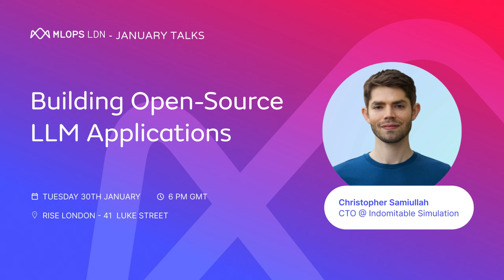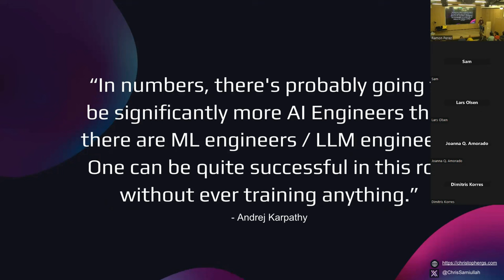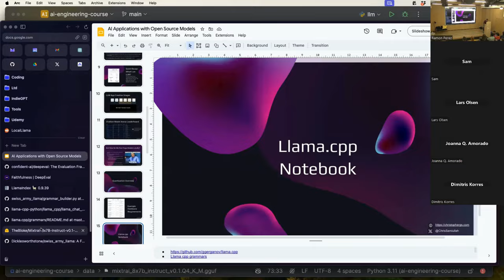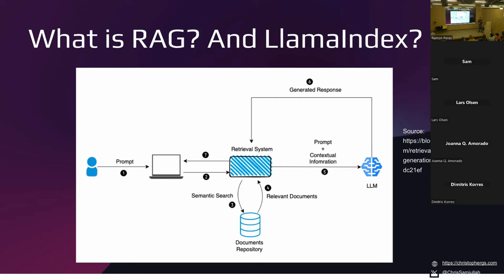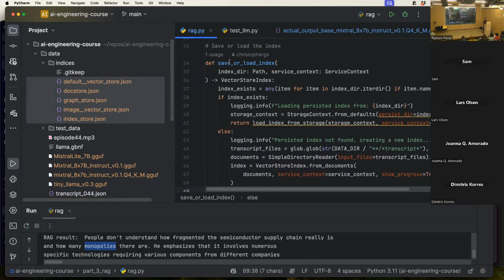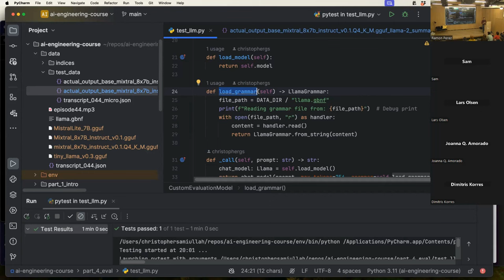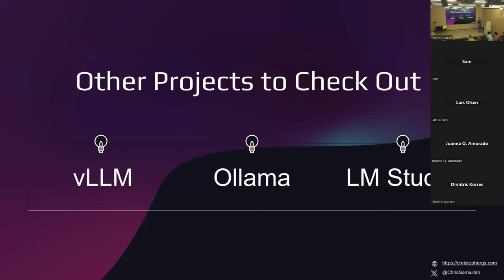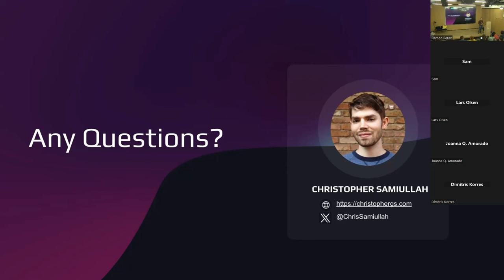Building Open-Source LLM Applications - MLOps London Jan 2024 Part 2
Part 2 of the MLOps London MeetUp on Tuesday, January 30th 2024.

🎤 Building Open-Source LLM Applications
🧔🏻 Christopher Samiullah - CTO @ Indomitable Simulation

This talk focuses on implementing open-source Large Language Models (LLMs) in application development. It's tailored for developers who want to use LLMs with proprietary data.

Local Development Unlocked: We begin with an introduction to llama-cpp, a tool that makes LLM inference on your machine much simpler, setting the stage for advanced local experimentation.

Enhanced Capabilities with RAG: Practical examples of how Retrieval Augmented Generation via Llama Index can significantly elevate your models' capabilities, offering a glimpse into the possibilities of AI development.

Performance Evaluation: We'll navigate through effective tooling and techniques to evaluate and enhance the performance of your models

Tackling Deployment Challenges: The session will conclude with a look at the hurdles to deploying these models, providing you with a roadmap to successful implementation.

This talk is designed for developers looking to leverage open-source LLMs, offering a blend of practical guidance and innovative strategies to harness the power of AI with your own data.